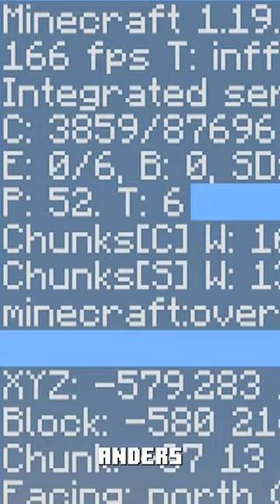Diese Mod gibt euch unglaubliche Render Distance & Performace!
📙Mein Buch Vorbestellen